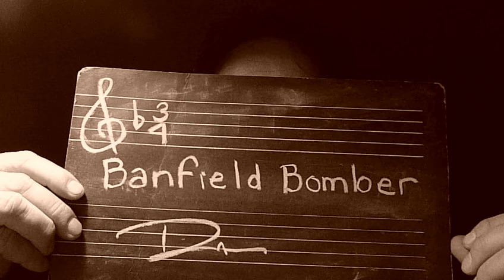Banfield Bomber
Rubber bands, #2 pencils
Crepe paper and a lot of glue
Dirty looks, dirty lockers
Lots of linoleum to slip up on you

Lunch ladies with monkey fingers
Orange soda and million things in piles
Galileo, Leather Tuscadero
The sun through the window eclipsed by your smile

The music teacher, the shaky Miss Shirva
Said button your lips and walk in single file
My lips are now frozen and I did file for single
Still I've seen nothing like the sun done in by your smile